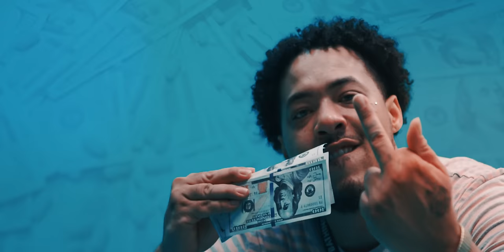Cartel Dough "Cali Weed" (WSHH Heatseekers - Official Music Video)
Watch the official music video for "Cali Weed" by Cartel Dough.

Artist(s) Instagram: @CartelDough
Videographer Instagram: @TerriusMykel
Song Producer Instagram: @Caeserbeats

Cartel Dough, a “NAWF” Atlanta Rapper (by way of Stuttgart, Arkansas)  brings us a true life tale with his latest Single “Cali Weed”.